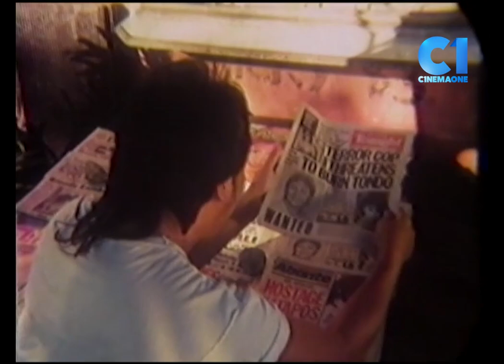'Barbi: Maid in the Philippines' | FULL MOVIE Part 3 | CinemaOne